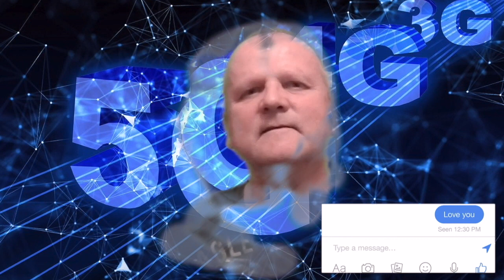Facebook Blues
natočeno JBStudio Kutná Hora
Zpěv Zdeněk Hadrovský
Jiří Bureš text , hudba a grafika